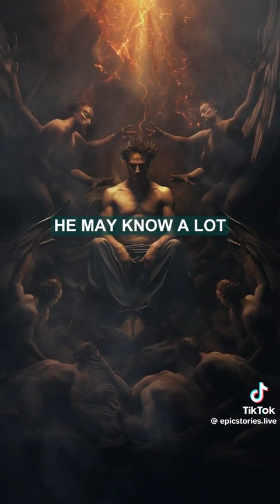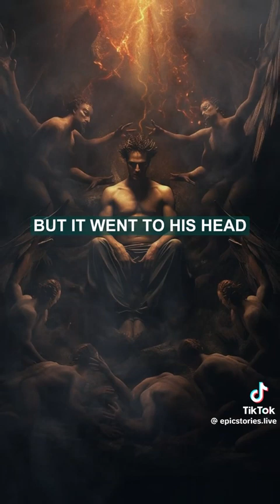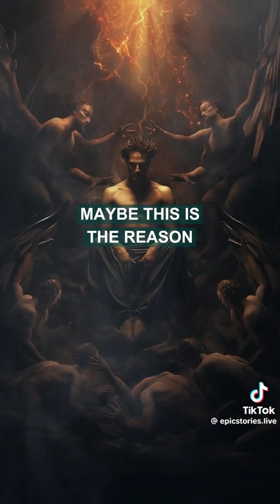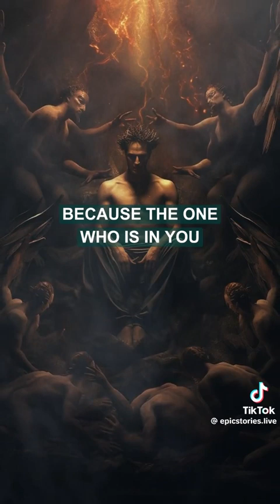What do you know about Satan?